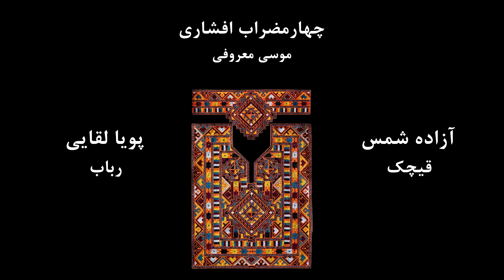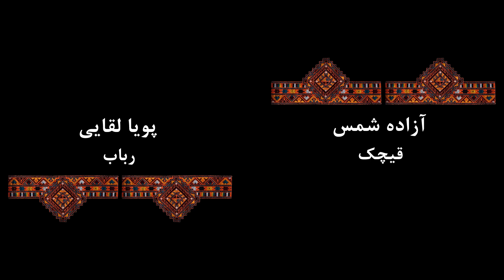چهار مضراب افشاری از موسی معروفی، دو نوازی رباب و قیچک آلتو robab & gheychak alto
اجرای چهار مضراب افشاری از ساخته های موسی خان معروفی
رباب: پویا لقایی
قیچک: آزاده شمس